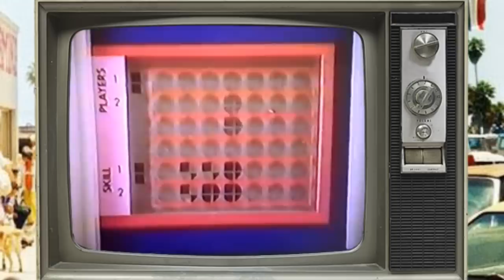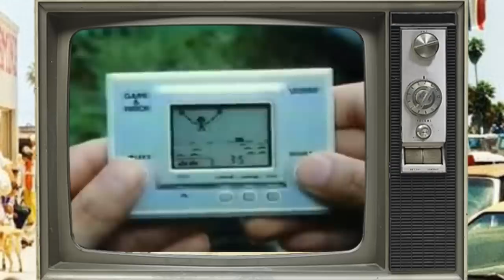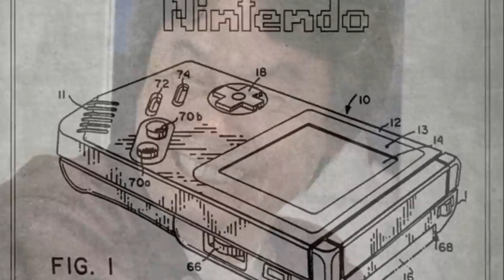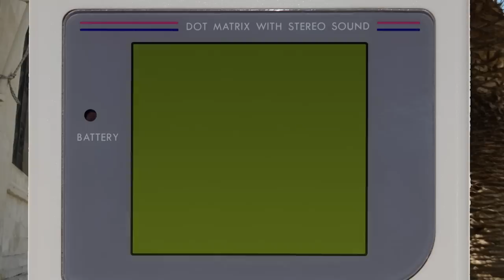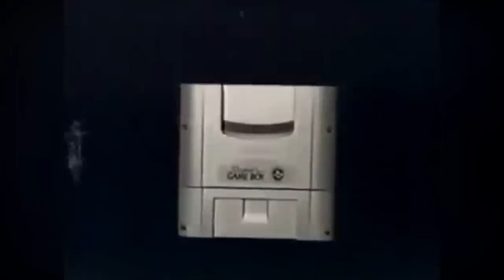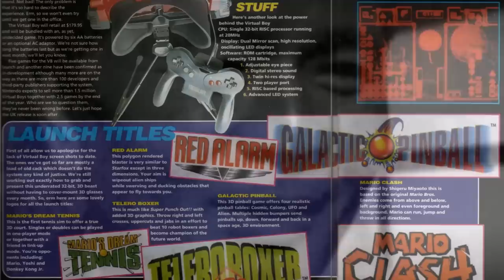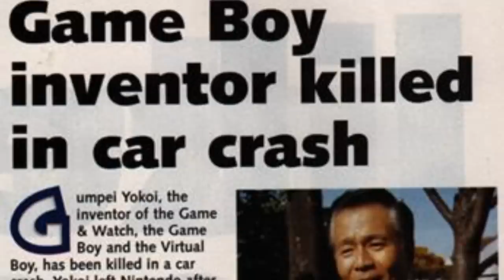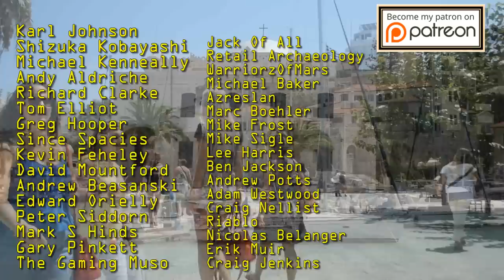Nintendo Game Boy History - The Definitive Gameboy Documentary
A man in a top hat, with a dashing moustache or a highly distinguished beard, reviews rare video games in his massive collection. Appreciate the finer things in life! Top Hat Gaming Man travels around the globe, playing the best games for the Handhelds Around The World. The best games are like fine wines and only get better with age. Today, Top Hat Gaming Man brings to you the definitive Nintendo Gameboy Documentary, whereby he talks about the entire Gameboy history, from its humble beginnings to its eventual demise.